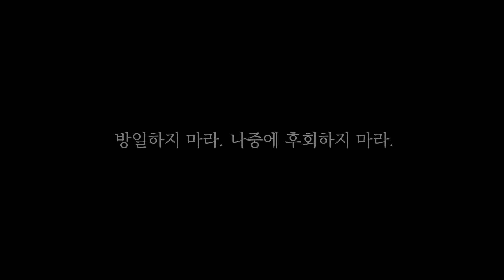봄 가정수행 2주 차ㅣ일요명상ㅣ제따와나선원 2022.03.06.